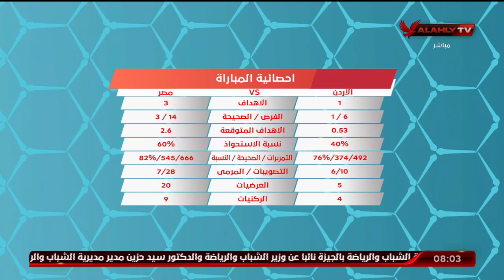أحمد مجدي: ما يصدره كيروش للإعلام وللجميع شئ وما يتفق عليه مع الاتحاد المصري ومهمته الفعلية شئ ثاني.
أحمد مجدي: ما يصدره كيروش للإعلام وللجميع شئ وما يتفق عليه مع الاتحاد المصري ومهمته الفعلية شئ ثاني | المحترف